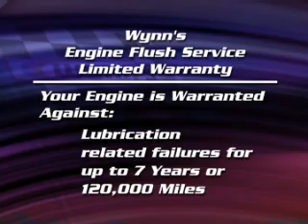Engine Repair Clackamas Auto Repair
Engine Repair and Engine flush services to clean harmful oil deposits in your engine.

Clackamas Auto Repair
11773 SE Hwy 212
Suite 101
Clackamas, OR 97015

To ensure a total oil change, and removing harmful sludge, that is left behind in your engine. In a regular oil change upto 1 quart of old oil is left behind, but with Clackamas Auto Repair Engine Flush service, your engine is warrantied through the Wynns Engine Oil Flush guarantee against lubrication related failures for upto 7 years.